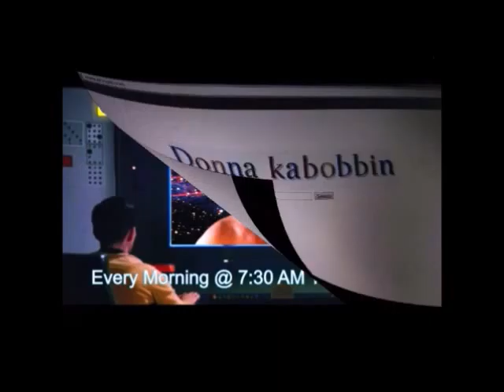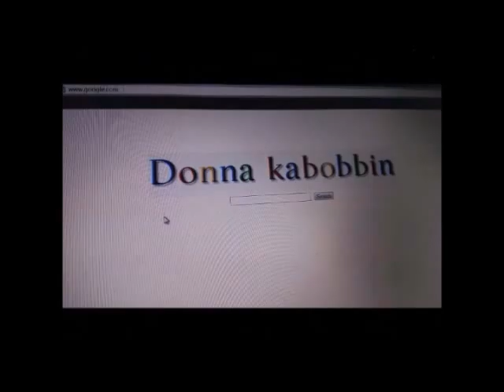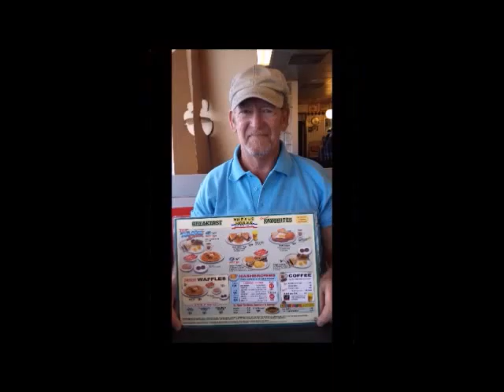Yanki And The Brit Show 17th January 2015